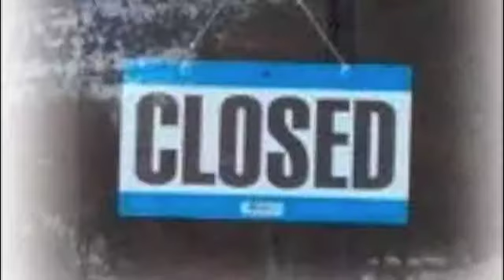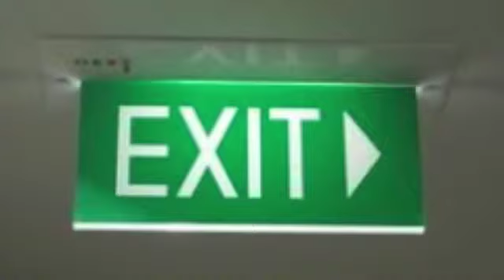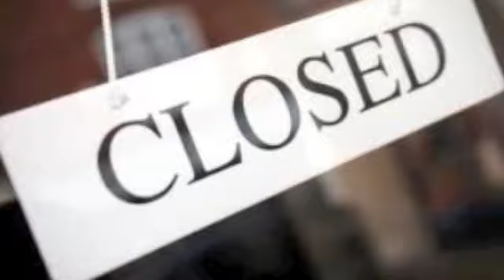Hetalia: Closing Time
Another Hetalia AMV. The song is to Closing TIme by Vertical Horizon which is amazing. I shamelessly used the following pairings:
USUK= U.S.X U.K.
Gerita=GermanyXNorthern Italy
Spamano= SpainXSouthern Italy/Romano